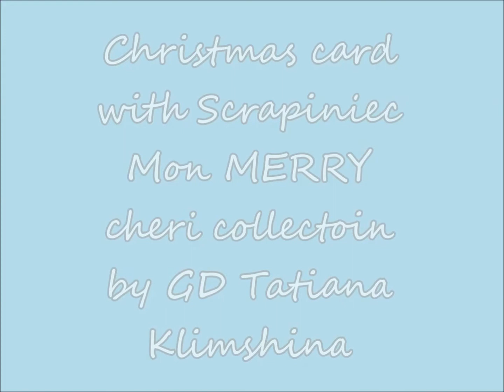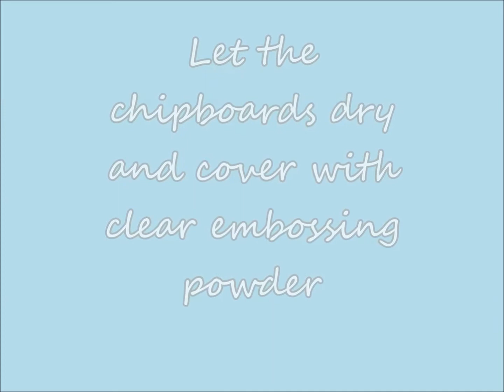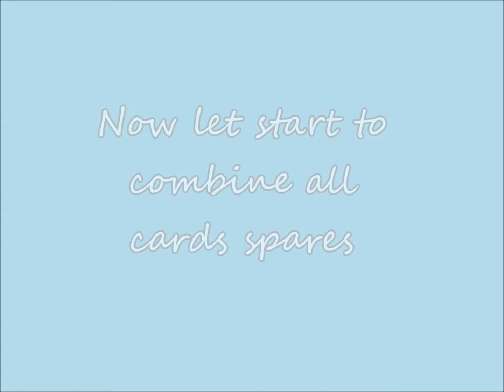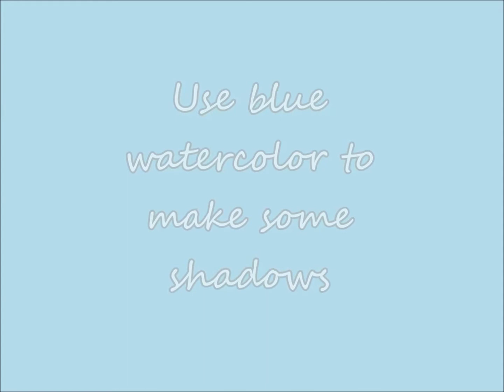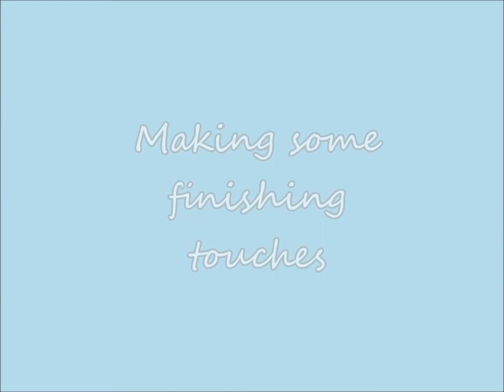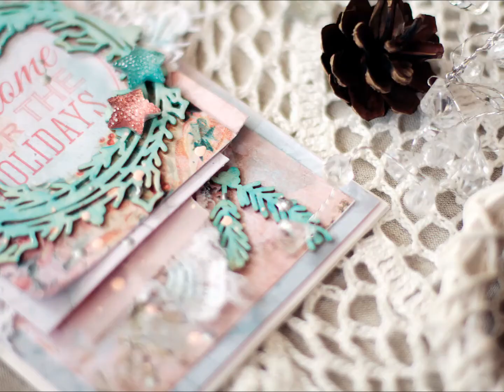Christmas card for Scrapiniec